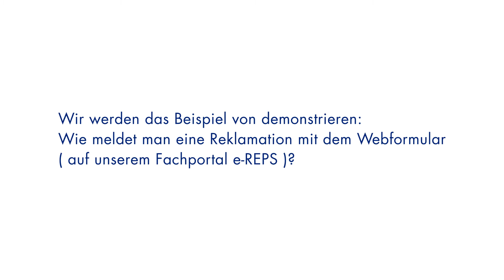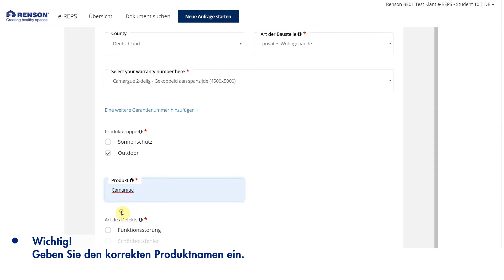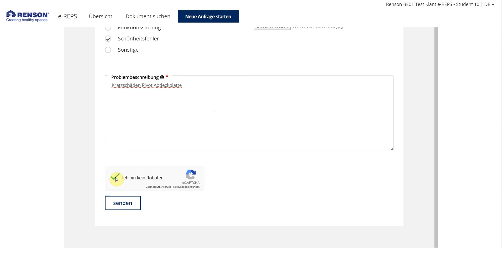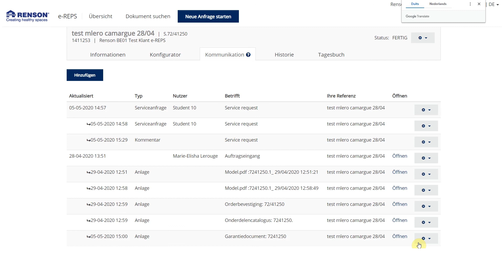HOW TO Sales die digitale DienstleistungplattformWie man eine Beschwerde protokolliert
Tutorial über die digitale Dienstleistungplattform
Wie man eine Beschwerde protokolliert